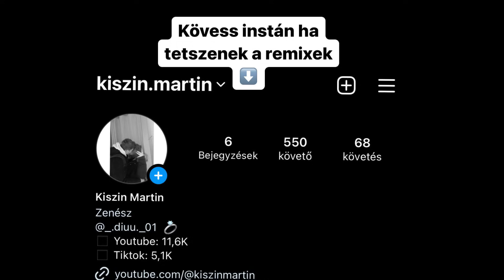T. Danny - SZÍVTIPRÓ (Kiszin Martin REMIX)